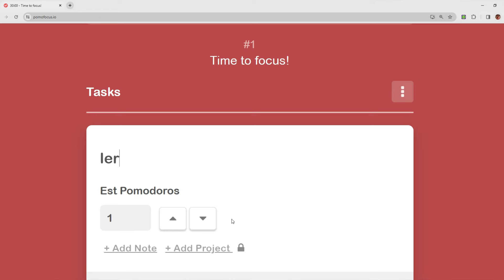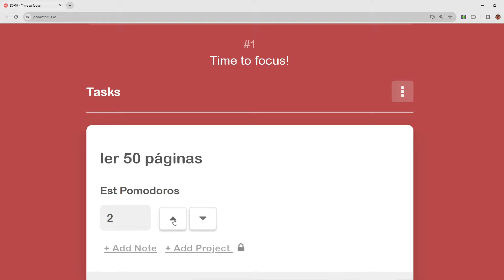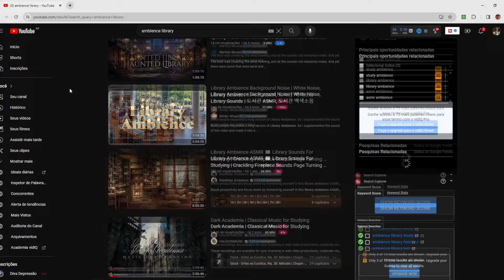7 passos para encaixar a leitura na sua rotina + dicas de apps e sites para focar | Sonho de Estante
Wishlist de mangás: